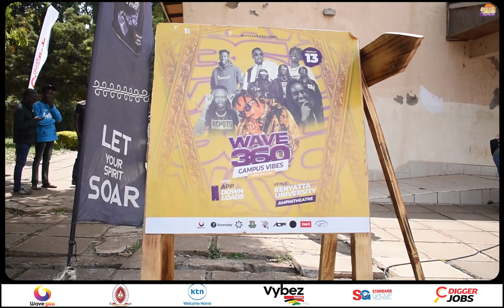St. Paul Arrival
A highlight of the event that went down at St. Paul's University, Limuru.

We had fun-filled activities like Color Splash, Live Performances, Dance Competitions, and modeling.

About Wave 360 Africa: Wave360 creates campaigns that forge a connection through a range of compelling visual languages, arts, and charm.

We create a rich emotional currency through rich affirmative ways to show our consumers that indeed we understand.

Socials: wave360_africa